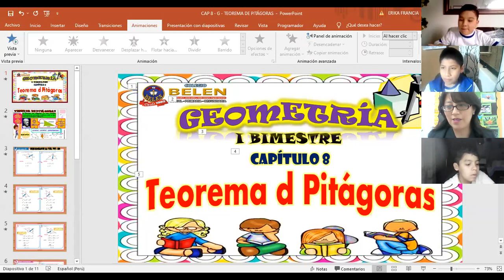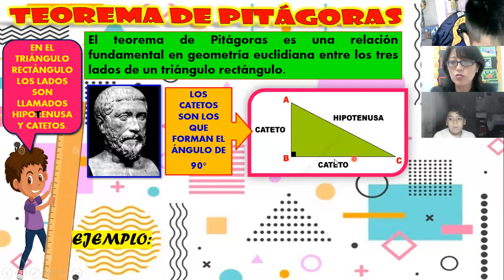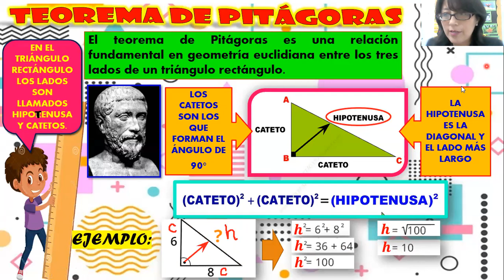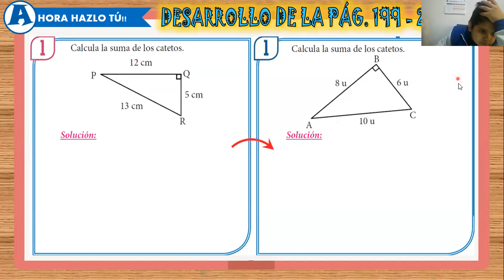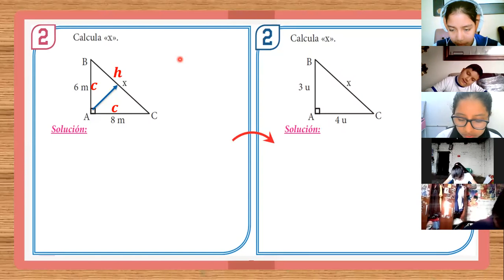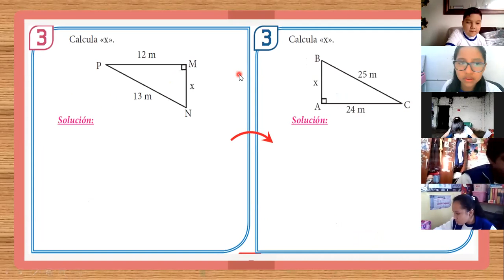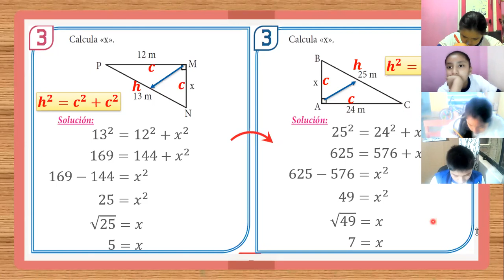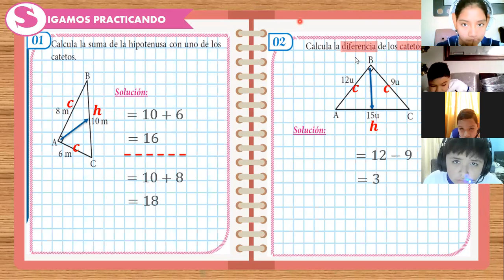SEMANA 8: GEOMETRÍA 5TO A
Capítulo 8: Teorema de Pitágoras (Parte 1)